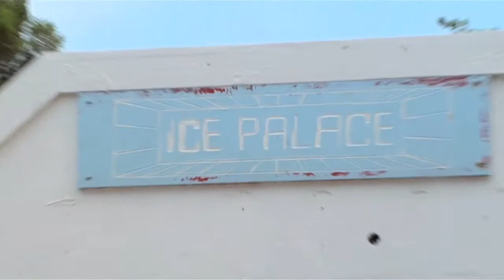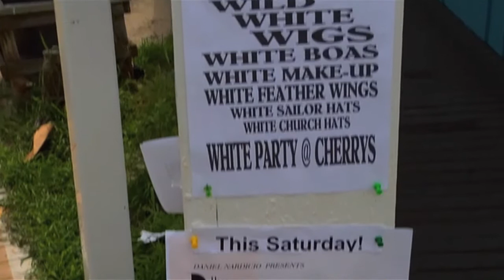Here TV Just Josh: Ice Palace & Grove Hotel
Josh Rosenzweig of Just Josh talks with Sal Piro, general manager of the Ice Palace & Grove Hotel in Cherry Grove.

For more information regarding Here TV "America's ONLY Gay TV Network", which features programs such as Dante's Cove, She's Living for This, Kayden Kross at The Dinah, For & Against, Because of an Earlier Incident, Legends from HERE and Just Josh, please go